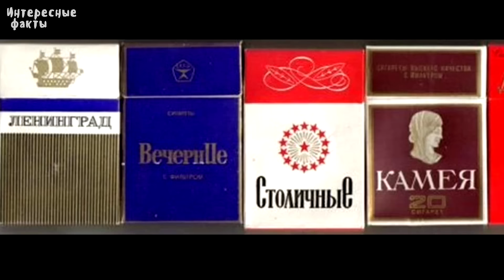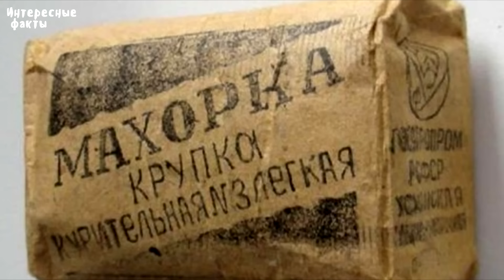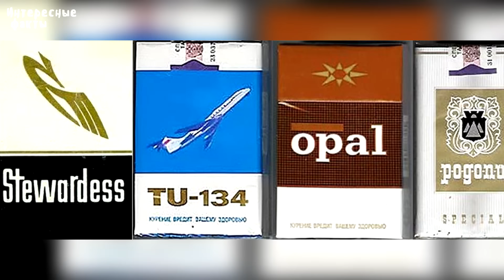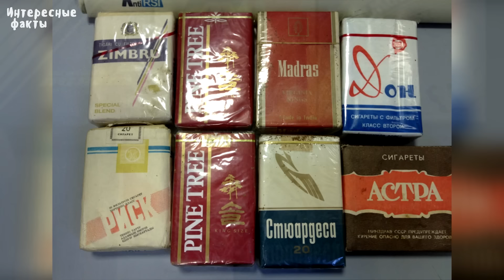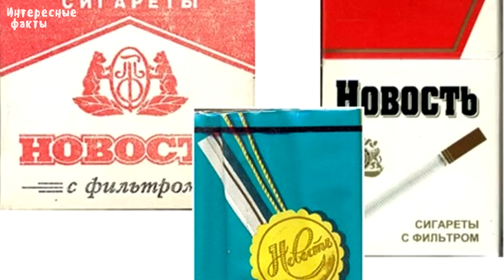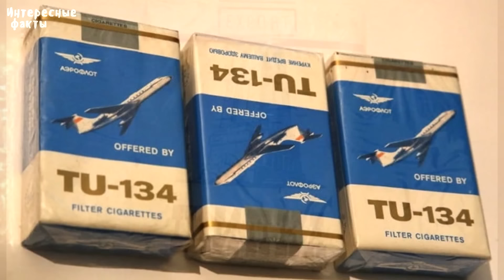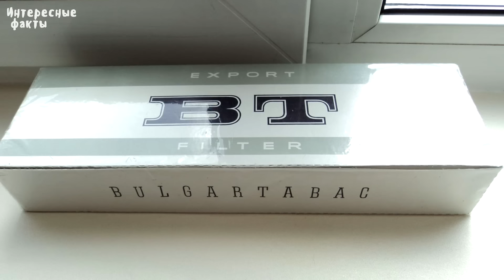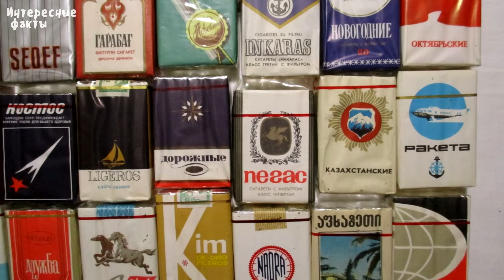Советский дым отечества. 10 интересных фактов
История советской табачной промышленности. Документальный художественный сюжет, о том как развивалась табачная промышленность в советском союзе в 80е, 70е, и перестроечные времена в 90е годы. 10 очень интересных фактов.